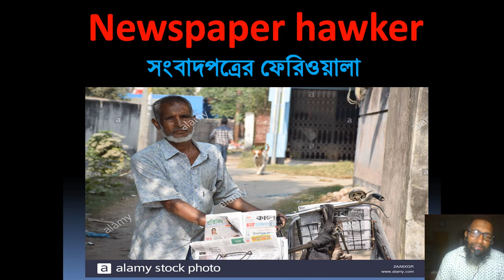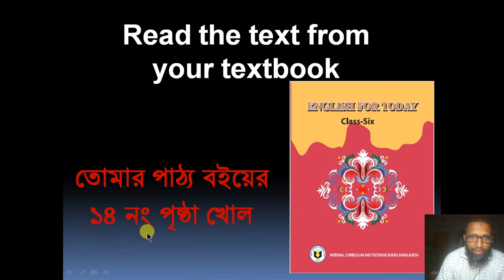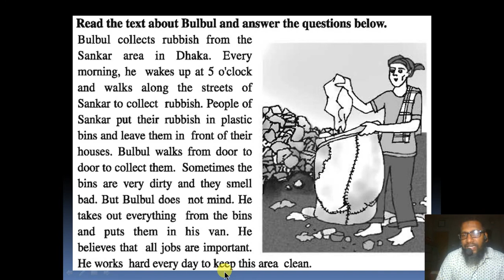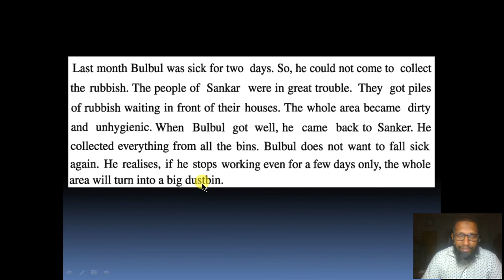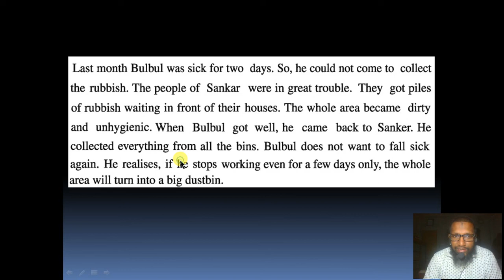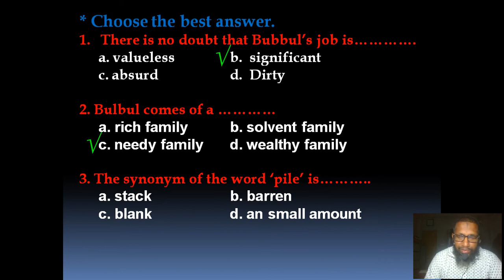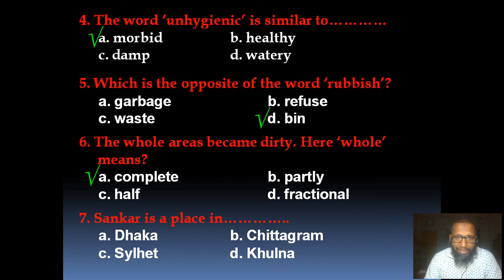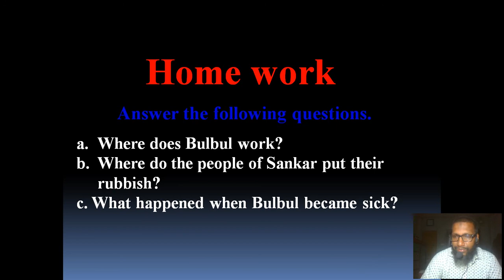Thanks for your work, English first paper, for class six